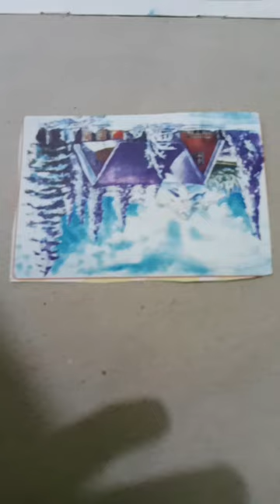May 28, 2023